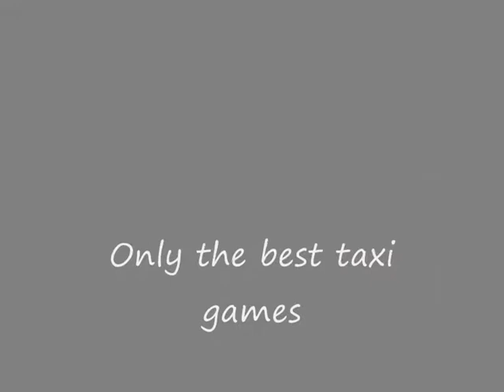Mercedes Taxi Puzzle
his game Mercedes Taxi Puzzle is a genre of puzzle game where you must to solve the image of Mercedes taxi car for the given time.

Mercedes
Taxi
Game
Taxi Driver